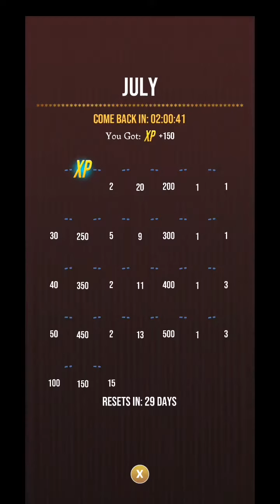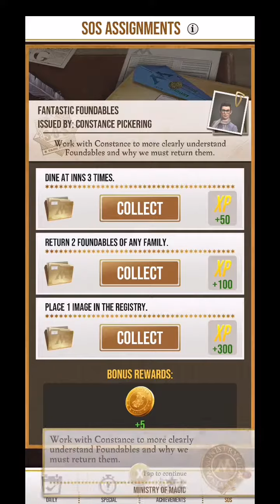Harry Potter : Wizards Unite Multiple leveling Stickers placement